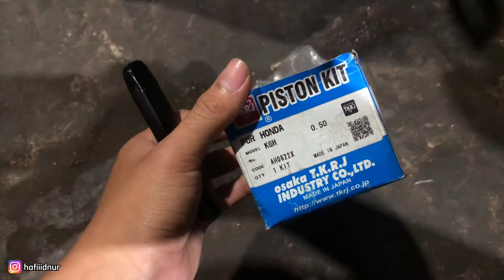Projek Bore Up Honda Karisma 153 cc‼️Spek Harian Dan Touring Ngesoooss‼️kphgank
Follow juga ig saya @hafiiidnur